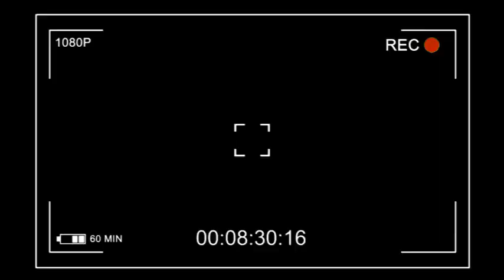🔥BOTALA MAKAMBU BASALI MBOSSO NA POPULATION NZALA YO NA FELIX BA JEEPS NA BA DÉPUTÉS👉🏾👊🏾